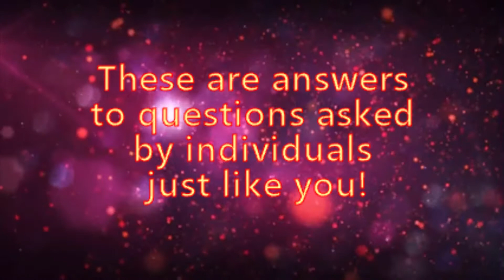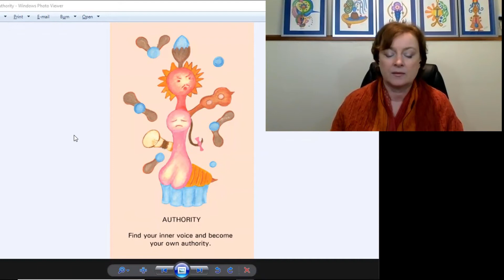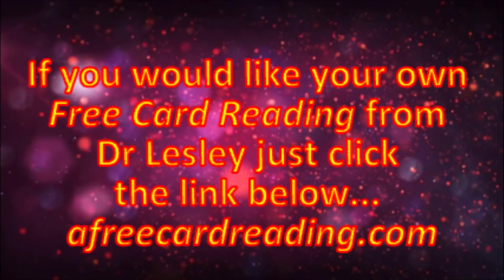What Is The Best Way To Come Into My Higher Self ? FCR031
T in Surrey BC asks the question: 'What is the best way to come into my higher self ?'

If you enjoyed this this or any of the other questions you can hear more, live on air, on Unlocking Your Truth which is my weekly radio show where we discuss all things metaphysical. The show airs on CIVL 101.7 FM at 7-8PM (Pacific Time) every Tuesday evening or live stream the show at CIVL.ca. During each of our Unlocking Your Truth episodes we answer email questions from our listeners as well as occasionally do readings live on air for our call in guests. 4142 and ask anything you want.

If you enjoyed this question or any of my other podcasts please let me know... Reviews on iTunes are extremely helpful & much appreciated! Or simply send me a Review by email